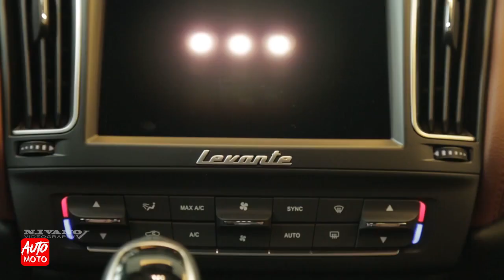2020 Maserati Levante - Exterior And Interior Walk-around